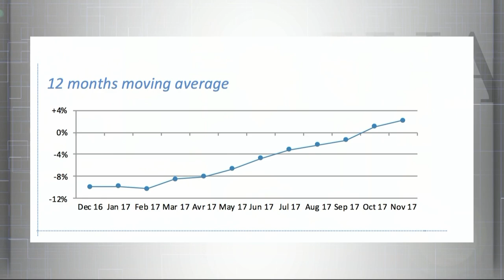This YEAR in Watches! Tim's TOP 10 Luxury Watch Moments 2017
2017 has been quite the year! Tim takes a look a his favorite 10 watch moments and industry news from the year. What are YOUR favorite moments this year?

1. The transition to WatchBox from Watchuwant (2:00)
2. GPHG
- Chopard LUC Full Strike chiming watch with 3 patents within the case. (2:49)
- Bulgari Octo Finissimo, winning the Men's Category of GPHG with one of the thinnest automatic watches. (4:10)
- Parmigiani Fluerier Tonda Chronor Anniversaire with blue enamel dial (5:37)
2. Only Watch 2017 (7:00)
- Patek Philippe 5208 Monopusher Chronograph Perpetual Calendar Titanium and Minute-Repeater being the highest grossing watch at Only Watch (7:35)
- F.P. Journe Piece Unique MonoPusher Chronometre Blue Tantalum case (8:19)
3. Rolex Daytona Paul Newman record setting auction. Setting the highest price paid for a Rolex, Daytona and for a watch in general!
4. Hodinkee
5. SIHH vs Baselworld (16:25)
6. Patek Philippe Grand Exhibition (18:48)
7. F.P Journe Vagabondage III (21:01)
8. Zenith Defy Lab (22:45)
9. Export Numbers from Switzerland (26:38)
10. Breitling Sale shifting to CVC Capital Partners (28:38)